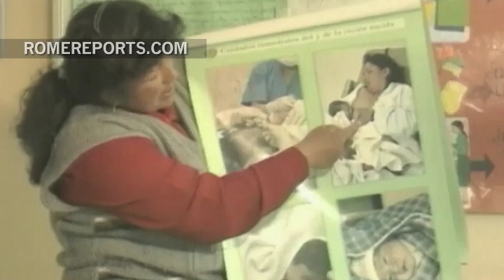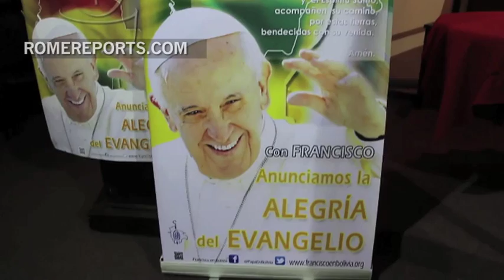Catholicism in Bolivia, by the numbers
More than three-quarters of Bolivians identify as Catholic.